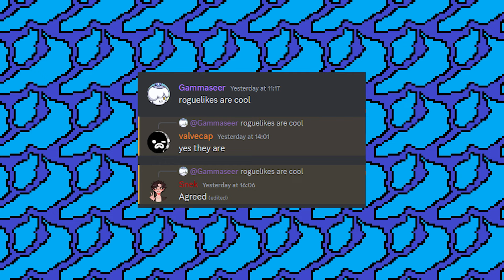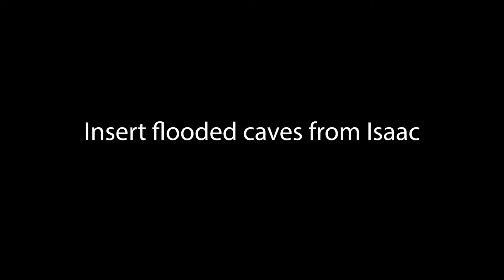Ember Knights: The Best “Bad” Roguelike | Gammaseer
I talk about a game i like but call it bad